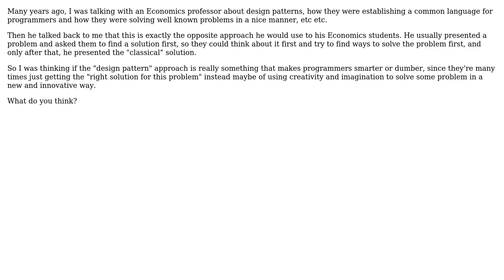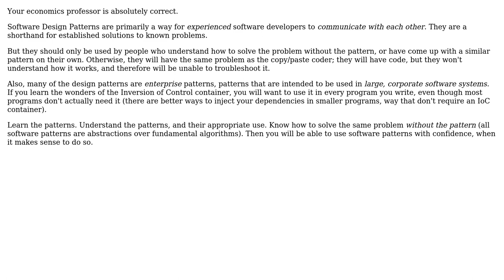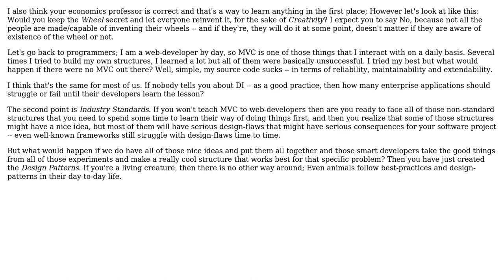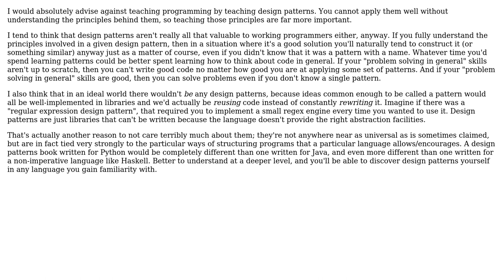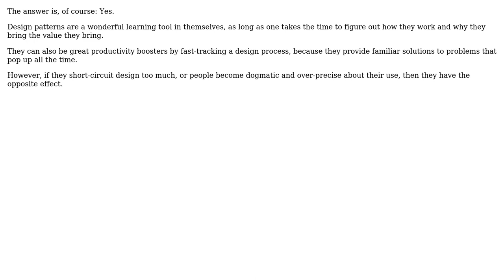Software Engineering: Do Design Patterns Stifle Creativity (7 Solutions!!)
Software Engineering: Do Design Patterns Stifle Creativity

With thanks & praise to God, and with thanks to the many people who have made this project possible! | Content (except music & images) licensed under CC BY-SA | Music | Images & others | With thanks to user sea-rob user Robert Harvey user Michael Shaw user Michael Brown user Mahdi user Leo user Danubian Sailor user Ben user ankush981 and the Stack Exchange Network Trademarks are property of their respective owners. You are responsible for your own actions.